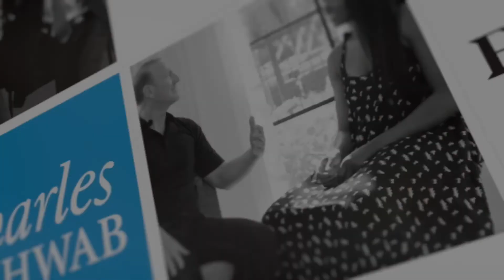CEA Summit - Evan Sharp | Pinterest